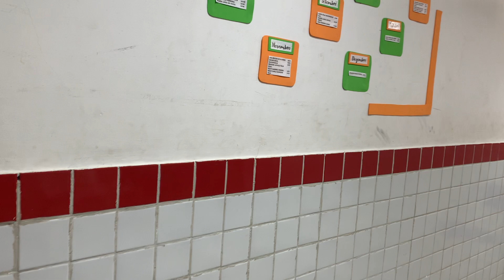Ceará Científico 2022 -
Ceará Científico 2022 - O Princípio: A natureza e o resultado de nossas ações
Autores:
Ana Kezia, Felipes Dias e Bheatriz (3º Comércio)
Orientadores:
Simone Kécia e Yara Vieira